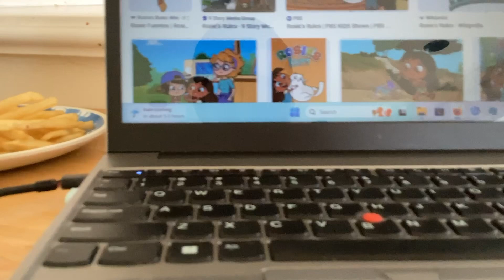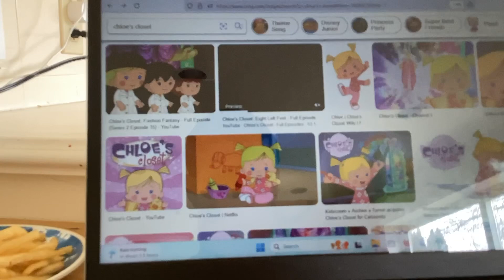ABC Song in Reversed